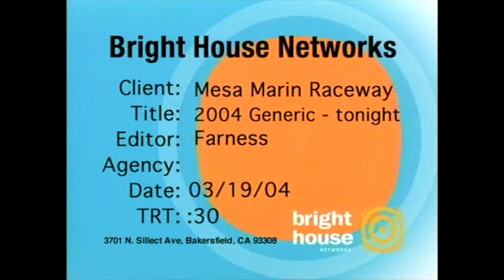Mesa Marin Raceway1